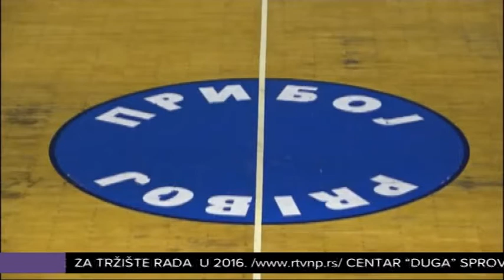U KK Priboj optimisti uoči duela sa Novim Pazarom